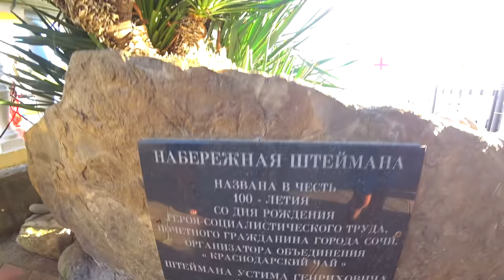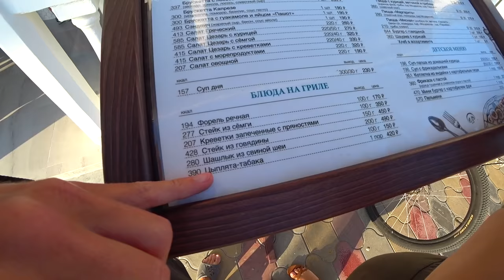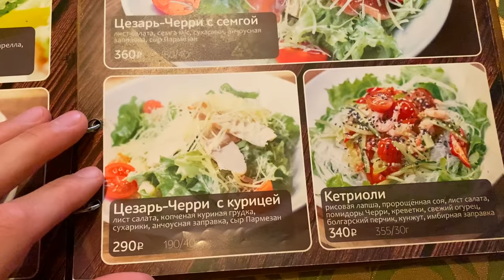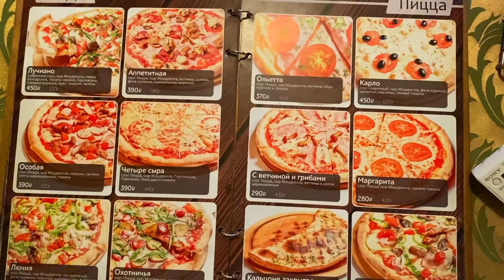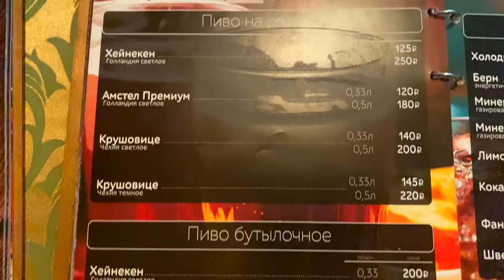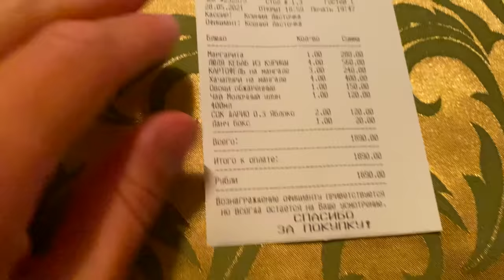ДАГОМЫС - куда я попал ВСЯ ПРАВДА. Что скрыто от ОТДЫХАЮЩИХ. Цены, набережная, пляжи ВСЯ ПРАВДА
Отправляемся вместе с вами на центральный рынок в Сочи, чтобы узнать какие цены ждут отдыхающих летом 2021.